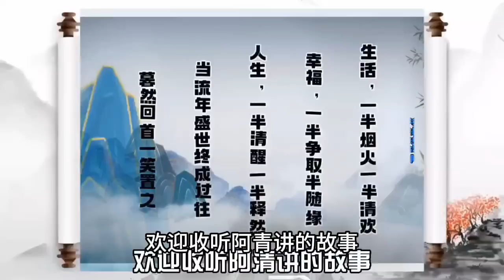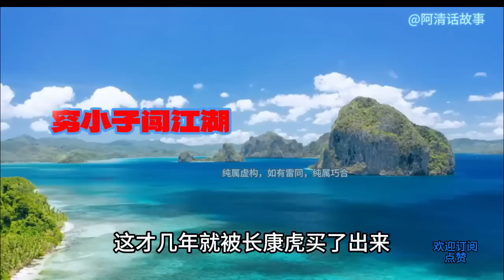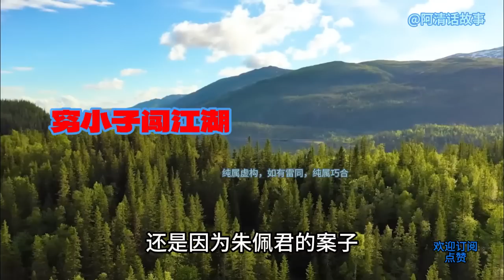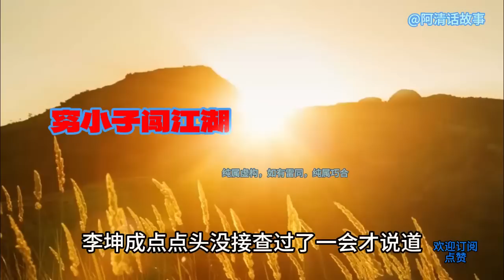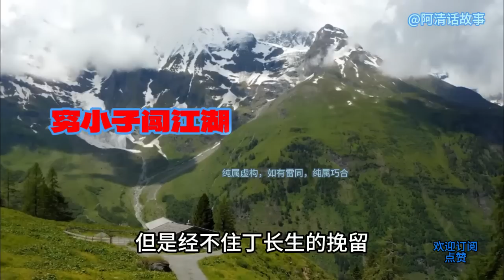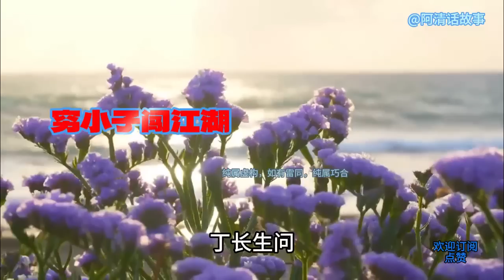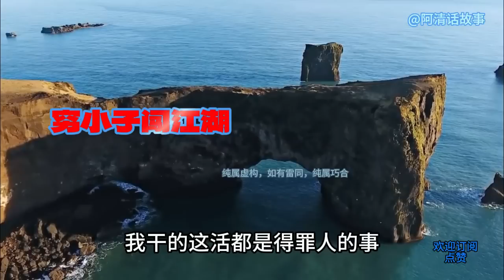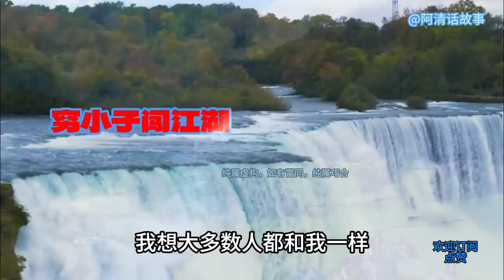穷小子二一七 别人惹出的烂摊子，领导叫穷小子一起去解决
别人惹出的烂摊子，领导叫穷小子一起去解决